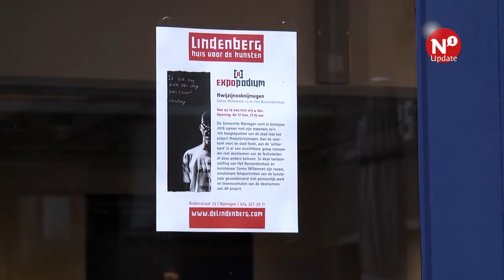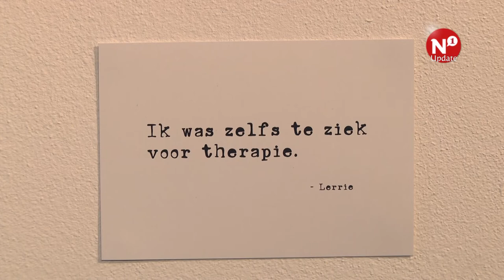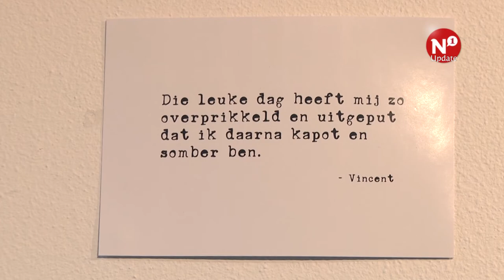Portretten van onzichtbare en kwetsbare Nijmegenaren